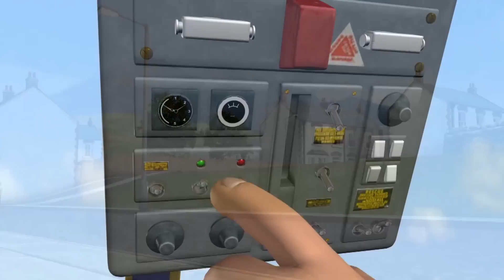Drugiej takiej nie ma -Praca zespołowa ratuje | Strażak Sam | Bajka dla dzieci po polsku